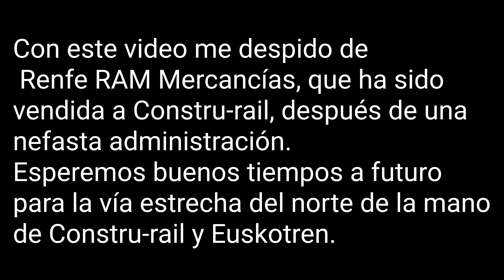424- Mi último arenero de Renfe Mercancias (22/04/2021)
Video con la ultima circulacion de Renfe Mercancias RAM que voy a poder antes de su venta a Constru-Rail.
Podeis ver la circulacion pasando por el Barrio de Las Delicias y las maniobras en el cargadero de Lutxana.